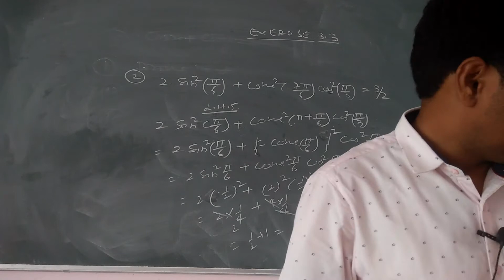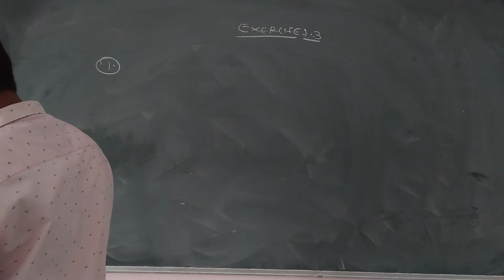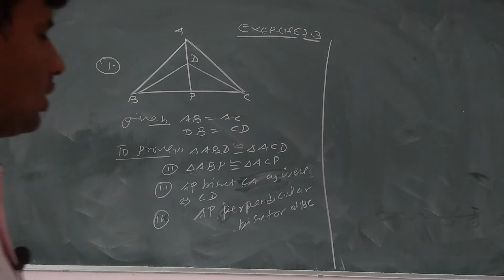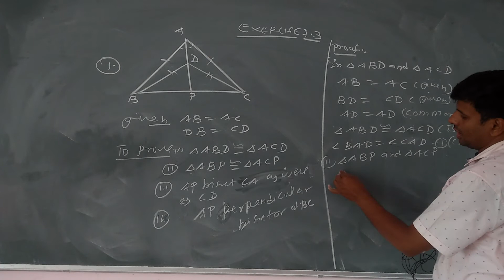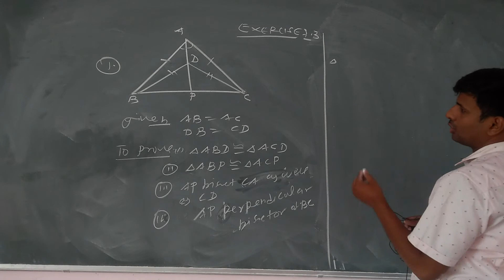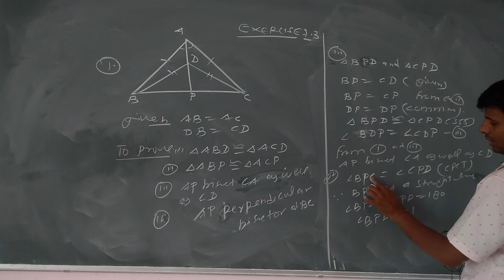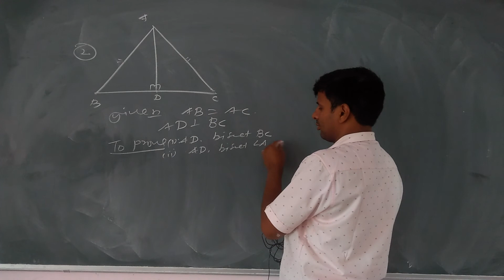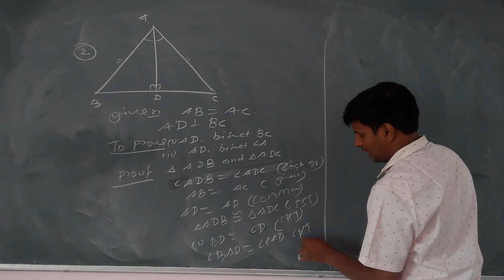class 9 maths chapter 7 video 9